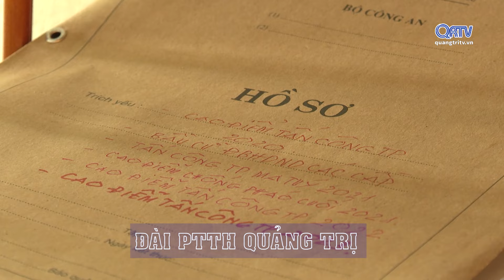Công an huyện Đakrông quyết liệt đấu tranh với tội phạm ma tuý | Truyền hình Quảng Trị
Công an huyện Đakrông quyết liệt đấu tranh với tội phạm ma tuý

Cuộc chiến với tội phạm ma túy ngày càng cam go bởi các đối tượng tội phạm ma túy ngày càng bất chấp mọi thủ đoạn để thực hiện hành vi phạm tội. Thời gian qua, Công an huyện Đakrông đã triển khai đồng bộ các biện pháp nghiệp vụ, quyết liệt tấn công trấn áp loại tội phạm này, qua đó nhiều vụ án ma túy, nhiều đối tượng liên quan bị bắt giữ.